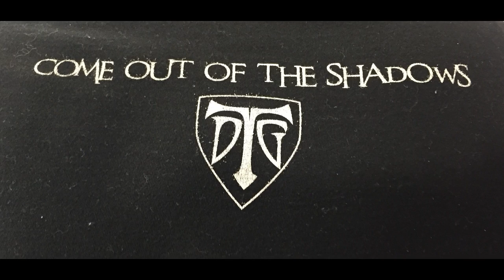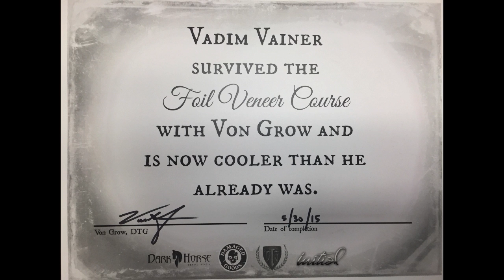Utah Foil Veneers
Hands-on Class on Foil Veneers and Internal Stain. Utah May 2015
All rights to the music "Sharp Dressed Men" belong to ZZ Top!!!